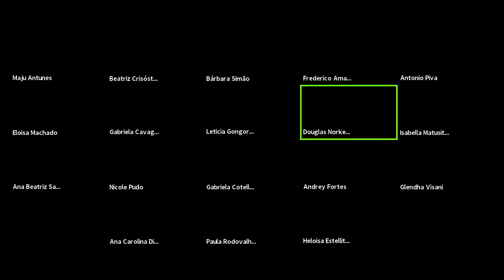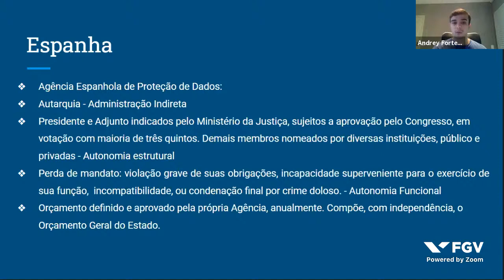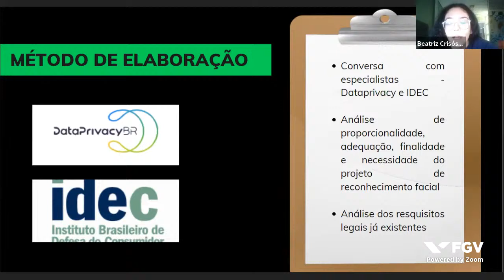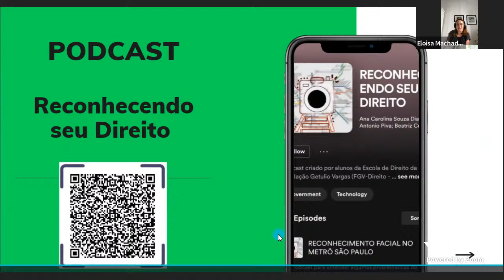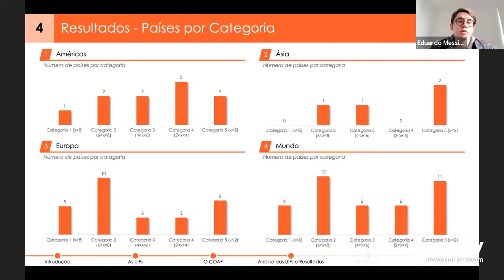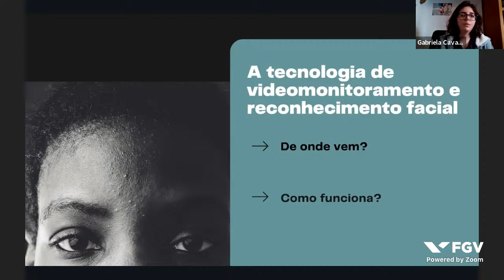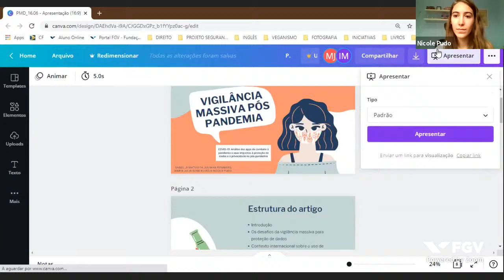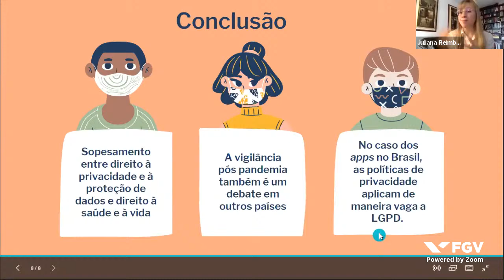Segurança Pública e Proteção de Dados (FGV Direito SP)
Produtos do Projeto Multidisciplinar Segurança Pública e Proteção de Dados.